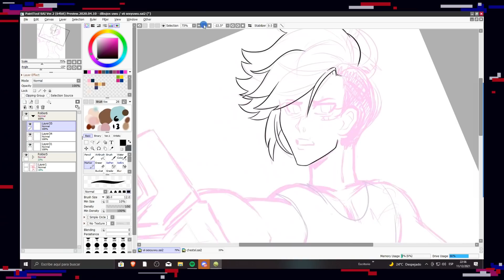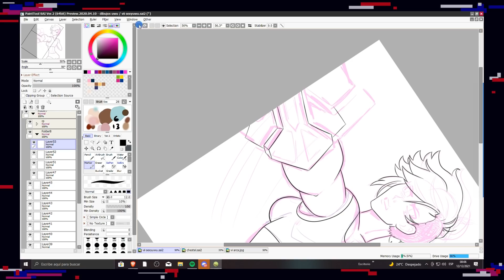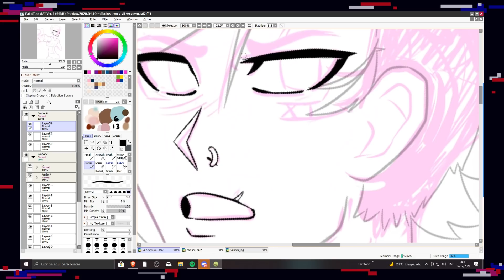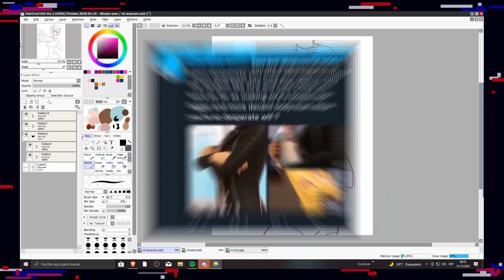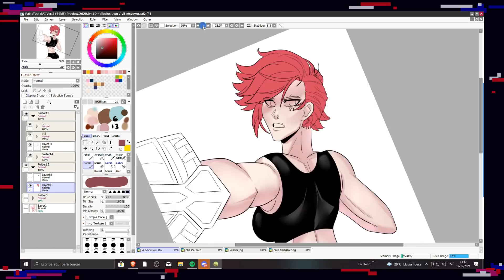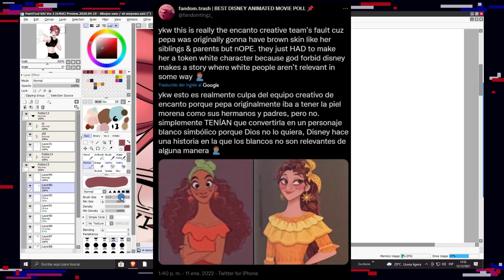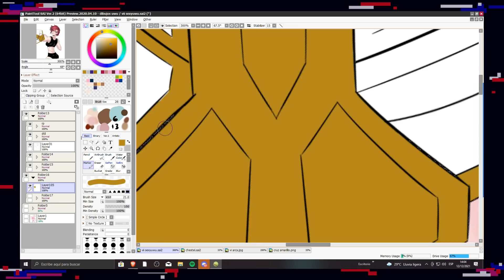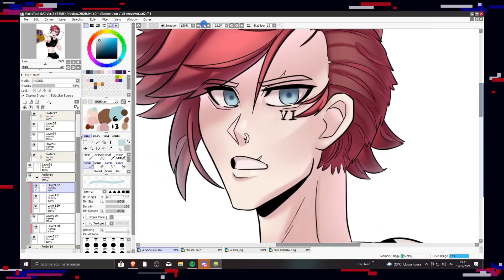ENCANTO Y SUS POLEMICAS: Pelea con el creador de Miraculous, racismo y cancelaciones! -Chismeando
CODDIGO "KALAKA"

REDES!